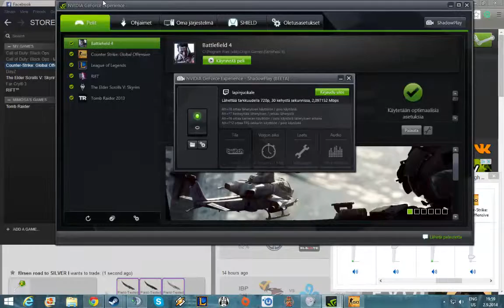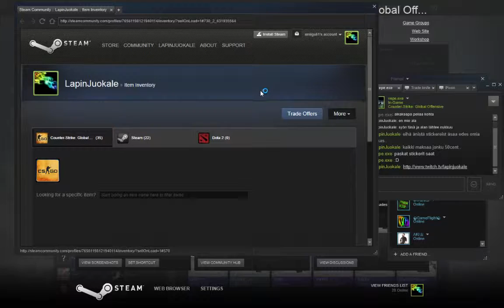few box opening